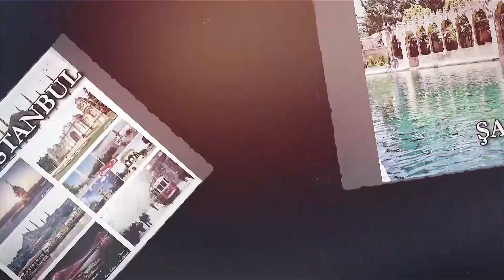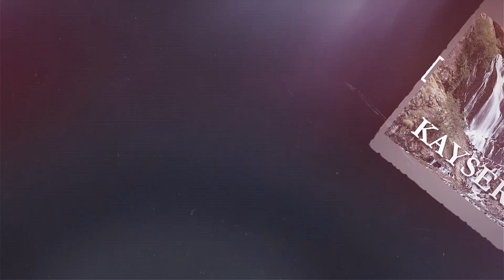CAN'LI GEZELİM-GEZİLECEK YERLER (İZMİR)